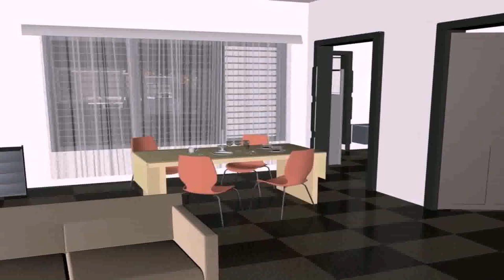House Plan Design 30x40 East Facing Site - DaddyGif.com (see description)